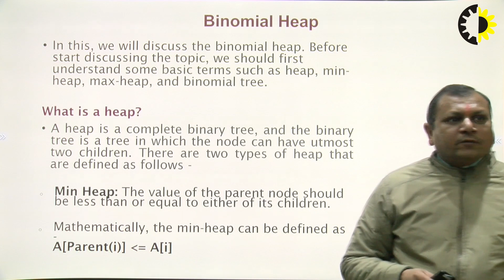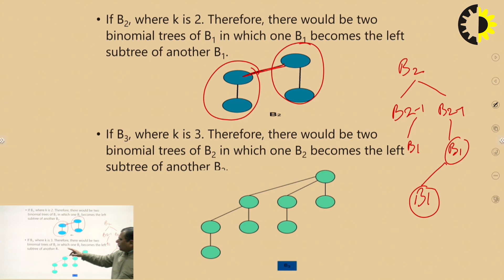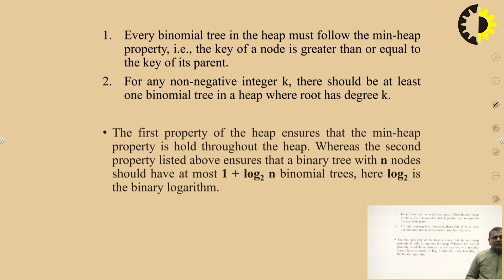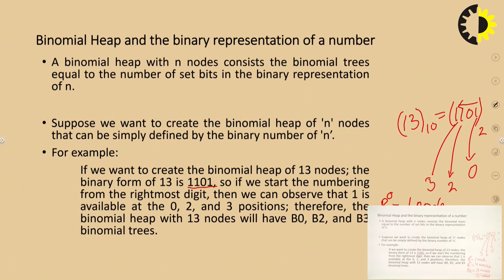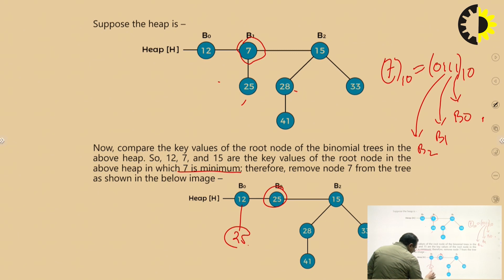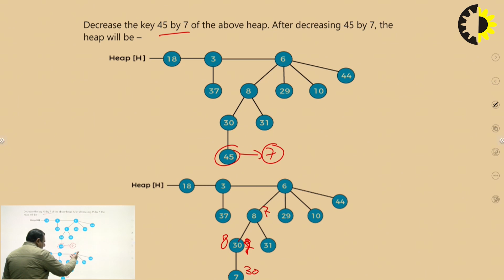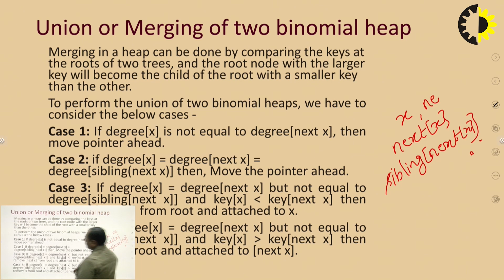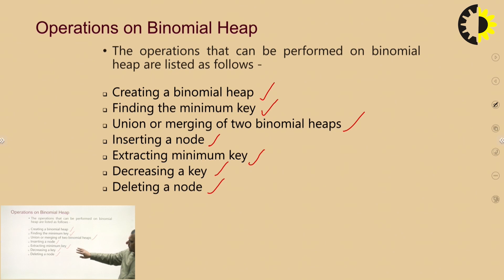''Binomial Heap'' Design and Analysis of Algorithms Lecture 04 By Mr Amit Goel, AKGEC